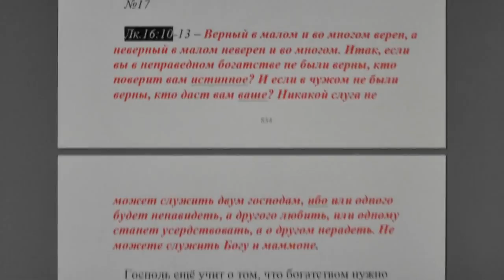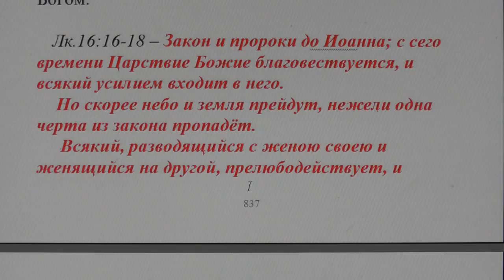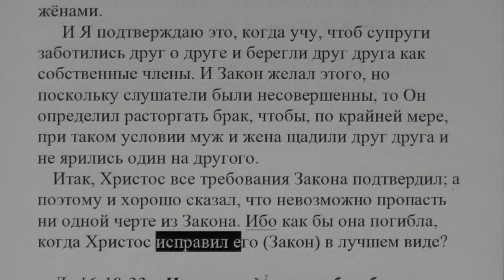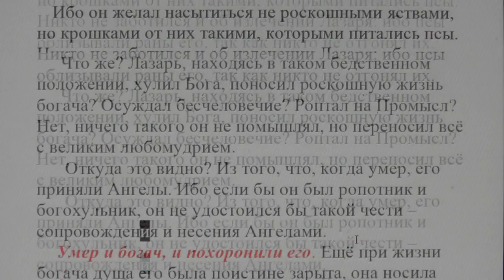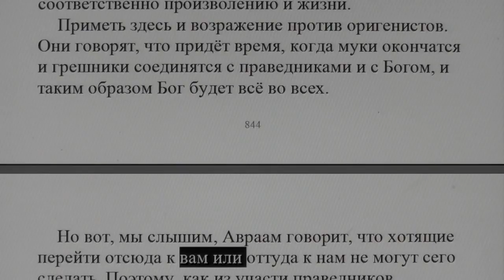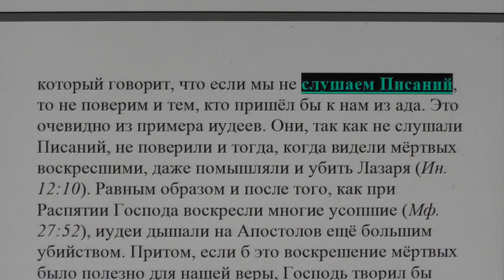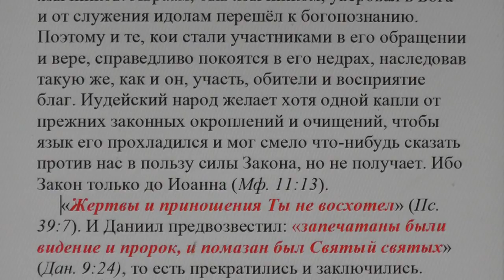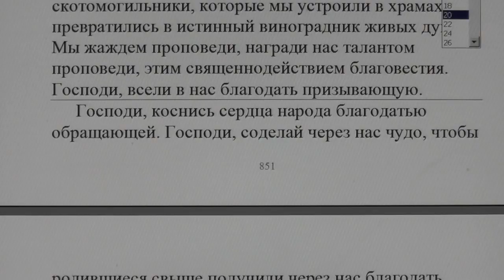№ 17. Лук16:10. Толкование блаженного Феофилакта и комментарии.